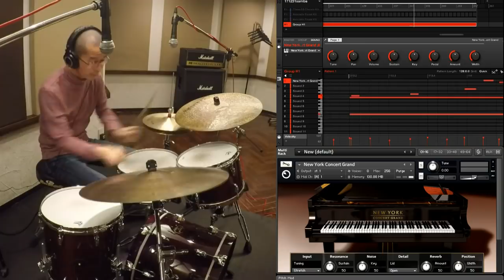Free Samba Drumming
フリージャズはありますが、フリーサンバというのはありませんので、シーケンサーで適当にピアノを弾いて演ってみました。小節の頭とか表拍や裏拍とかは排除しようと試みましたが、そこそこリズムにとらわれますね。( ^^) _旦~~